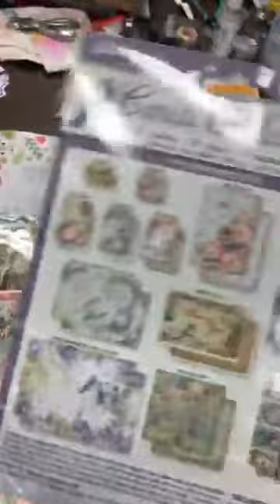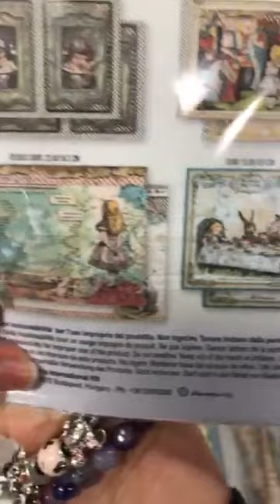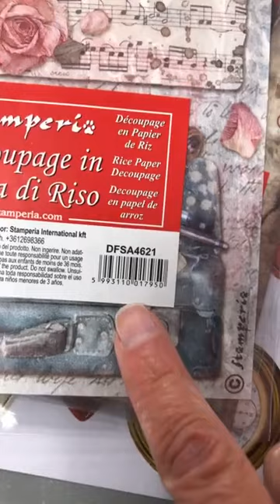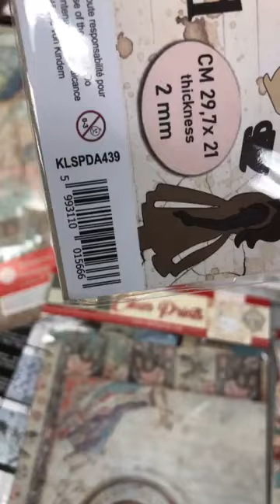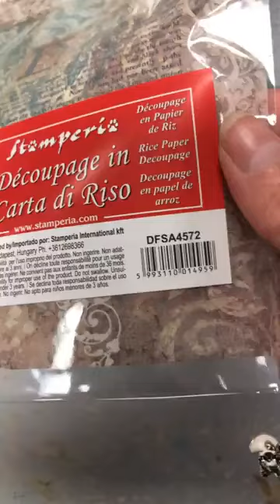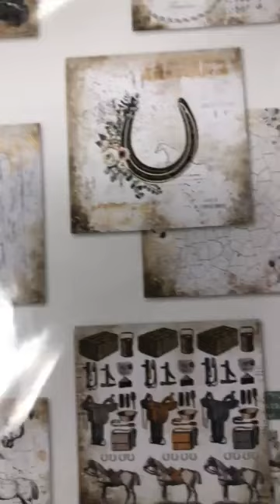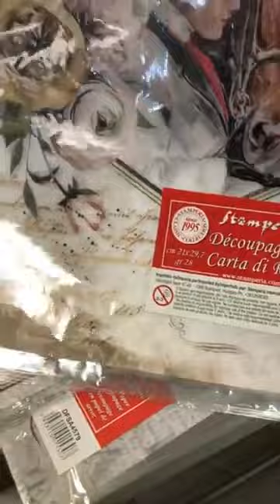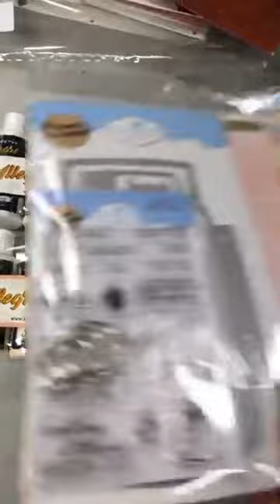Quoi d'neuf?! *JULY 7 2021* This Just In!